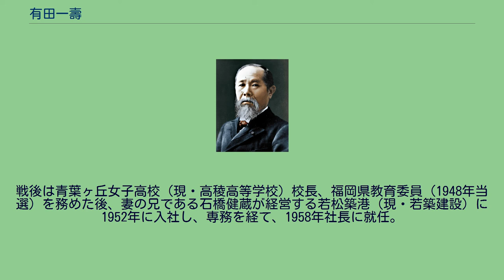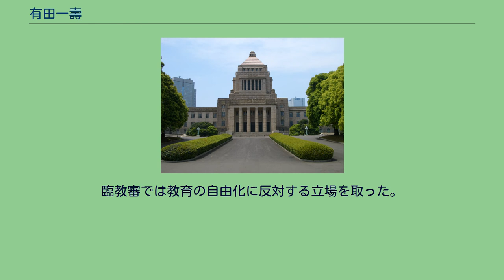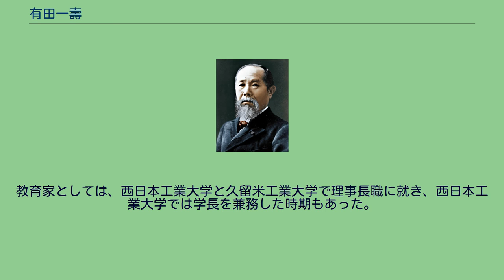有田一壽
有田一壽（ありた かずひさ、1916年1月1日 - 1999年4月1日）は、日本の実業家、政治家、教育家。
一寿とも。
日本統治時代の朝鮮・平安北道新義州に生まれる。
5歳で母親と、11歳で父親と死別し、福岡県築上町の叔父に引き取られる。
小倉師範学校、福岡高等学校 (旧制)を経て、1941年東京帝国大学文学部教育学科を卒業。
直ちに兵役に就く。
戦後は青葉ヶ丘女子高校（現・高稜高等学校）校長、福岡県教育委員（1948年当選）を務めた後、妻の兄である石橋健蔵が経営する若松築港（現・若築建設）に1952年に入社し、専務を経て、1958年社長に就任。
後に会長（1976年）、名誉会長、相談役を歴任する。
この他にもユニオン映画・日本クラウンの創設に参加し、社長・会長を務めた。
政治家としては、1974年の第10回参議院議員通常選挙に自由民主党公認で福岡県選挙区より立候補して当選、文教委員会に所属した。
尚、自民党では七日会（田中派）に所属していたが、1976年に河野洋平らと共に新自由クラブの結成に参加した（後に離党）。
院内会派「参議院クラブ」の結成にも加わっているが、これは後年の同名会派とは別の会派である。
教育行政にも関与し、中央教育審議会委員、臨時教育審議会第三部会長を務めた。
臨教審では教育の自由化に反対する立場を取った。
教育家としては、西日本工業大学と久留米工業大学で理事長職に就き、西日本工業大学では学長を兼務した時期もあった。